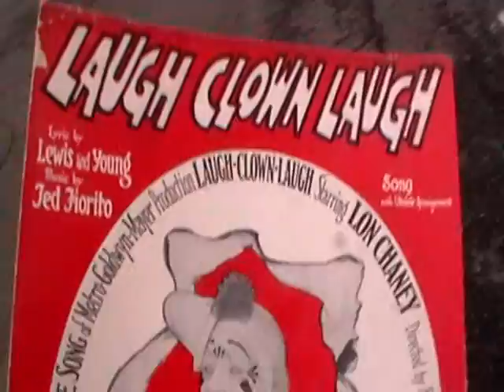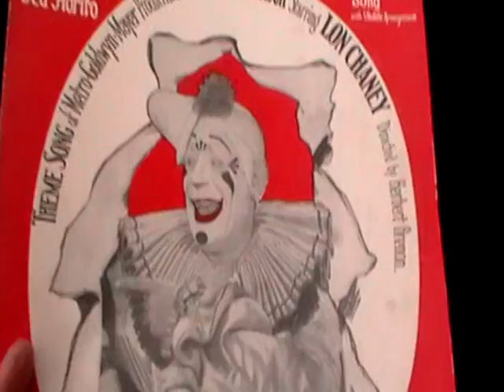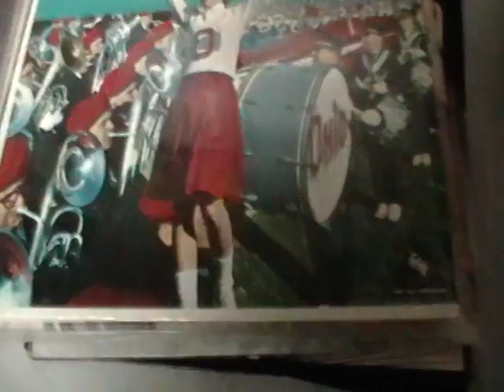Preliminary Antique Phonograph Parking Lot Show and Record Show 4-13-13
Awesome! One of my favorite events of the year the little impromptu parking lot show the day before the big antique phonograph show. It was COLD this morning and when the rain started, I ducked in to the record show a block over. It was good to see Steve again, he's always selling at the show. And my friend Mikey was at the record show! You remember Mikey, I used to visit his shop in Montclair when I had all that time off. Got some awesome blues 78's from him back in the day. Now this afternoon is one for music and I'll do a finds later. ♥